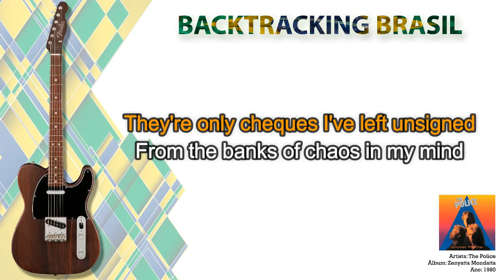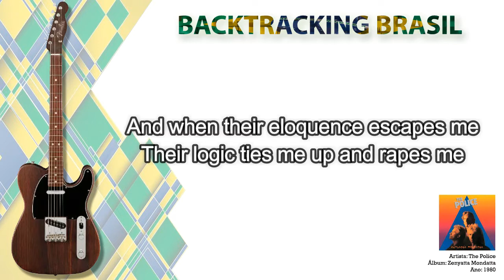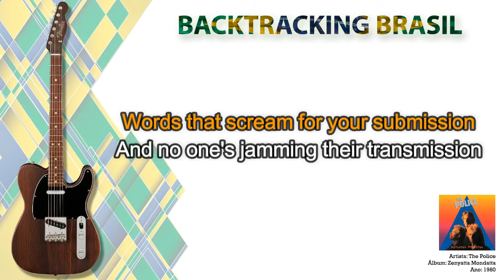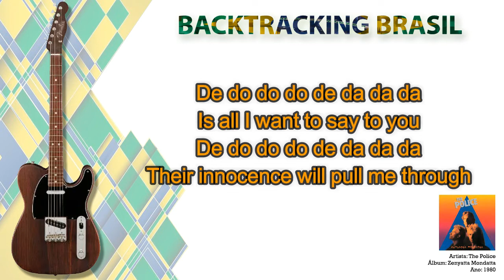De Do Do Do De Da Da Da - The Police - Backtracking sem Guitarra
NA COMPRA DO NOSSO SUPER PACK VOCÊ LEVA TOTALMENTE DE GRAÇA:

🎹🎹🎹🎹🎹🎹 ACESSO VITALÍCIO 🎹🎹🎹🎹🎹🎹

🏆🏆🏆🏆🏆 ATUALIZAÇÕES MENSAIS 🏆🏆🏆🏆🏆

🎤 Artista: The Police
💿 Álbum: Zenyatta Mondatta
📆 Ano: 1980